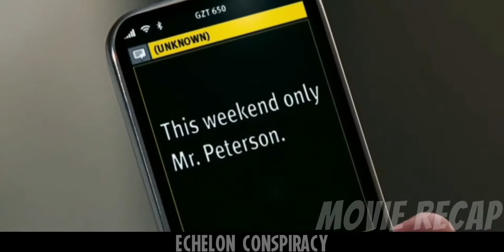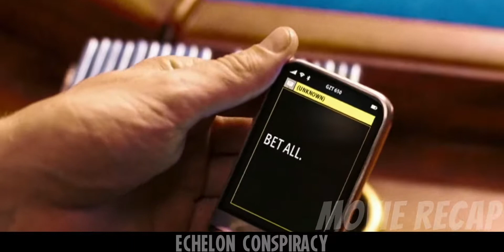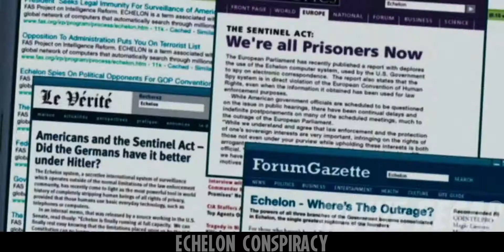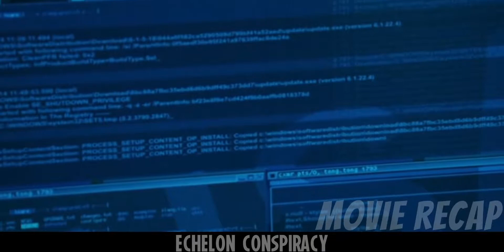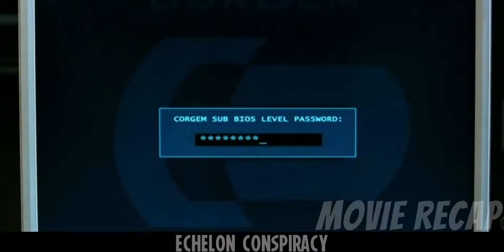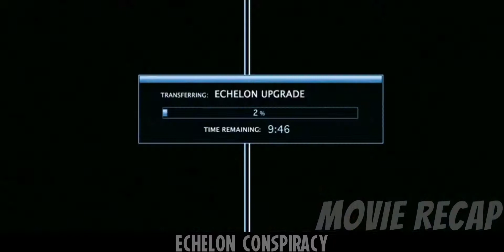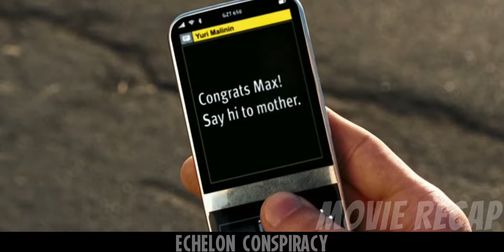Echelon conspiracy 2009 Movie Recap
Directed by Greg Marcks
Written by
Michael Nitsberg
Kevin Alyn Elders
Story by Michael Nitsberg
Produced by
Steve Richards
Alexander Leyviman
Roee Sharon
Starring
Shane West,
Edward Burns,
Ving Rhames,
Jonathan Pryce,
Tamara Feldman,
Martin Sheen,
Storyline
Max Peterson is a globe-trotting techno-whiz who installs security systems on computers. He receives an anonymous gift: a phone which sends messages that enable him to win at a casino. Max soon finds himself pursed by hit men, the casino's security chief, and a CIA operative. Who's sending Max messages? Previous recipients of similar windfalls have ended up dead. After a couple of close scrapes, Max realizes he's in danger, so he tries to find out the root of the conspiracy - which seems to have access to every security camera in the world - before he's the next victim. Why is this happening to him, and who can he trust?